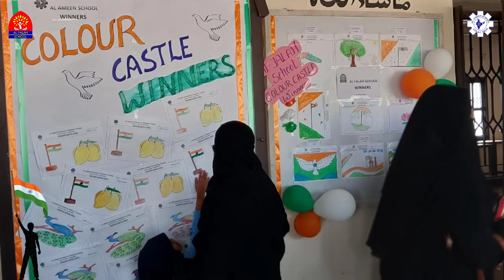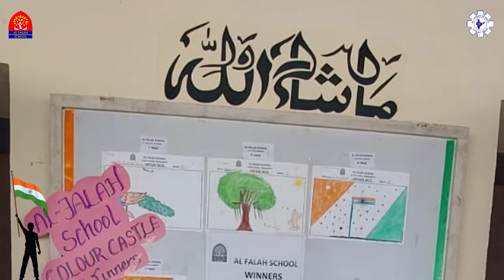Republic Day Celebration 2023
Al-Falah School
Presents